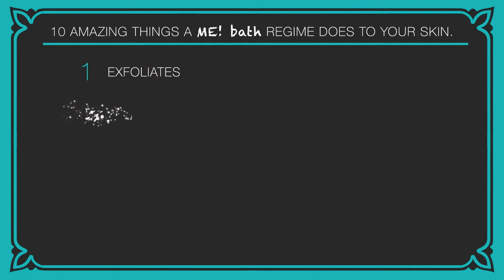Advanced Body Care by Me! Bath Training Video for Monodose Range (Hindi)